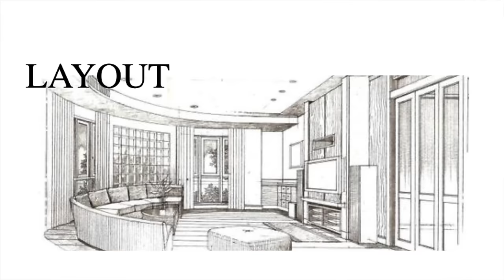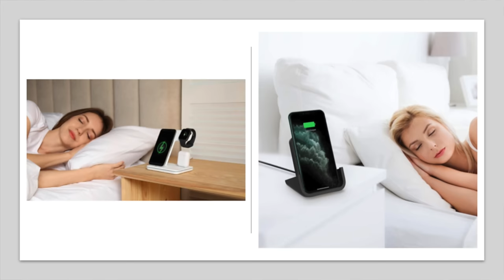Home Design: How to design your own home | And what to avoid!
In this video, I go through how you can decorate your own house and show you you the types of mistakes not to make, although I’m sure you are all mistake-free! This is part of a series where I share interior tips and tricks and where I go through room by room, discussing how to design through the eyes of a real interior designer in the luxury design space. Whether you're redesigning a room or starting from scratch, I've got some useful tips to share.

We'll explore this by focusing on the living room, bedroom, and bathroom, where you'll discover how to tailor each space to your unique needs and desires.

Discover the essential, practical, and useful elements required to design a home that perfectly reflects your style, personality, and makes your life easier. We'll discuss various aspects such as architectural styles, lighting perspectives, interior design techniques, and innovative ideas. You'll learn how to blend functionality and aesthetics to achieve a harmonious space. Our expert tips and recommendations will guide you through the entire process.

 / uc3du6tmkztsaxaql2qf12pq